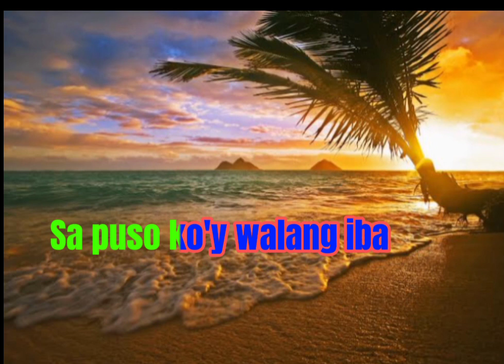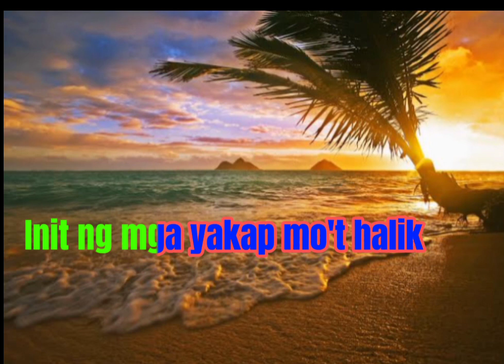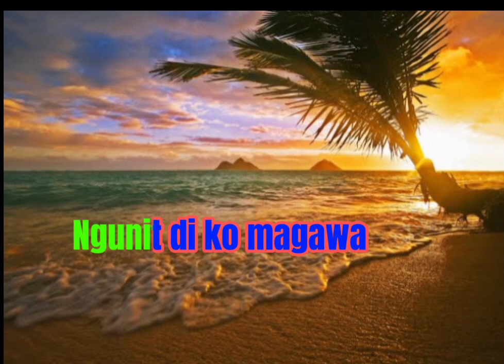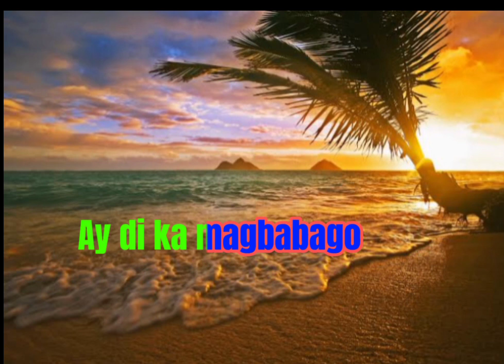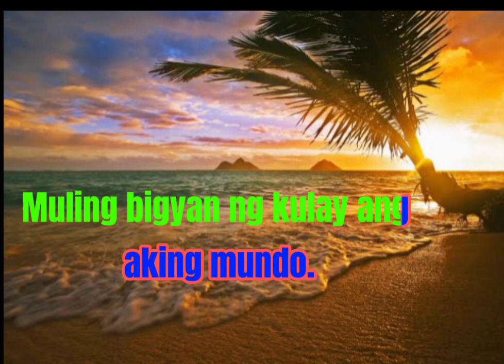Anata Ni Aitakute Japanese Song Tagalog version 🎤 Namimiss Kita